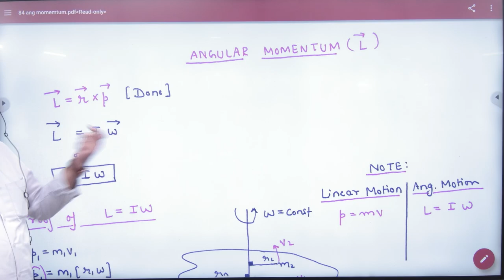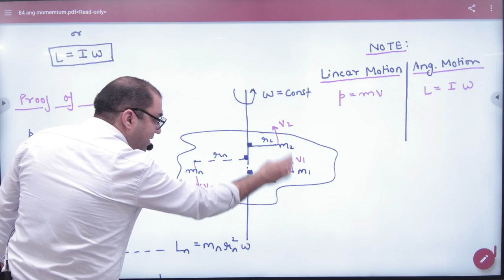5 Angular Momentum proof